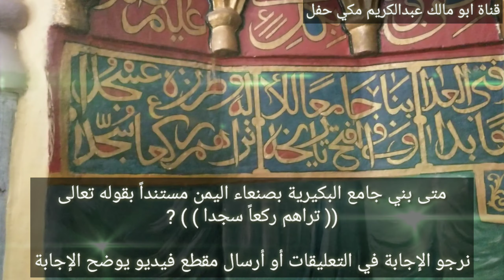سر و لغز بناء جامع البكيرية بصنعاء القديمة اليمن أ / عبدالكريم مكي محفل والاستاذ أيوب النمراني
سر ولغز بناء جامع البكيرية بصنعاء القديمة اليمن أ / عبدالكريم مكي محفل والاستاذ أيوب النمراني
في الرحلة العلمية لمدارس رواد اليمن الدولية صنعاء
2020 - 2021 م